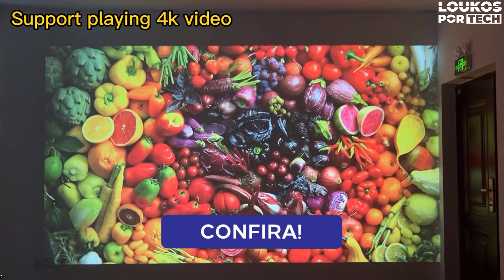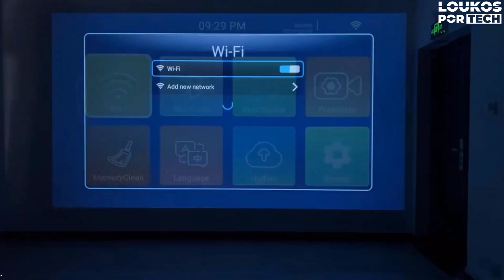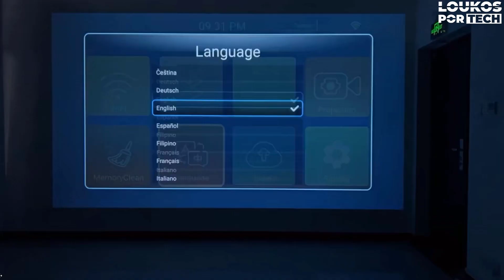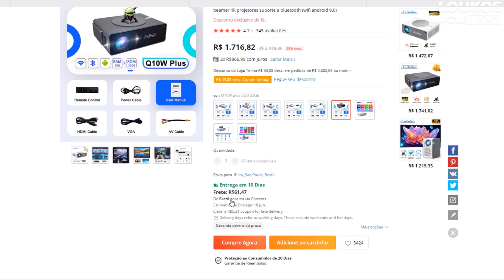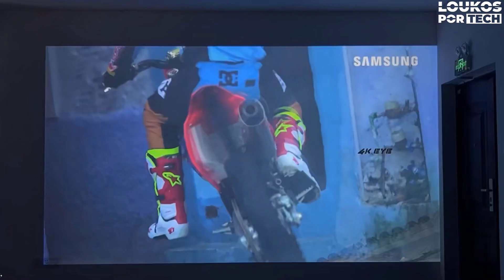MELHOR PROJETOR FULL HD CUSTO BENEFICIO 2023 - Q10W PLUS [ESTOQUE NO BRASIL]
Neste vídeo estarei mostrando para vocês o MELHOR PROJETOR FULL HD CUSTO BENEFICIO PARA VIDEO GAME 2023 -   Q10W PLUS [ESTOQUE NO BRASIL]

✅ PROJETOR TOUYINGER Q10W PLUS por R$ 1.300,21 - ESTOQUE NO BRASIL
🏷 Cupom: BGBRQWP

✅ PROJETOR TOUYINGER Q10W PLUS por R$1.691,07 - ESTOQUE NO BRASIL
🏷 Cupom: GOXW6XNCH2ZP

✅ PROJETOR TOUYINGER Q10A - ESTOQUE NO BRASIL
🏷 Cupom: GOXW6XNCH2ZP

✅ Projetor TOUYINGER H6 ANDROID [ESTOQUE NO BRASIL]
🏷 Cupom: YFAPCK1R2HHU

✅ Projetor TOUYINGER H6 PRO ANDROID [ESTOQUE NO BRASIL]

✅ Projetor TOUYINGER H5 por R$764,68 - ESTOQUE NO BRASIL
🏷Cupom: C6M64NYWPES5

✅ Projetor TOUYINGER ET31 por R$707,74 - ESTOQUE NO BRASIL
🏷 Cupom: C6M64NYWPES5

★Entre no Grupo de Cupons, Descontos e Informações sobre Importação pelo Facebook